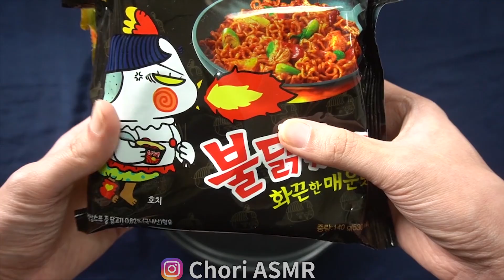ASMR Fire Noodles + Black Bean Noodles Big Bites Garlic Shrimp (No Talking) Cooking & Eating sounds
Today's eating show is black bean noodle, fire noodle, butter garlic shrimp!
The garlic flavor was fantastic when it met with delicious shrimp and butter.
I wanted to eat both, so I mixed them up. : )
Originally, the main dish was ramen, but the shrimp feels like the main dish.
I ate it very deliciously today.
Have a nice weekend, everyone.♥

super-short recipe Bake shrimp in butter and add garlic.

오늘 준비한 먹방은 짜파게티 + 불닭볶음면 그리고 버터 갈릭 새우!
그냥 구워먹어도 맛있는 새우를 버터에 버무리니 고소함 백배 알싸한 마늘의 향!
오독오독 씹히는 속살까지ㅎㅎ
(새우 싫어하는 사람은 없을듯)
불닭볶음면을 먹자니 짜파게티가 아른거리고 짜파게티를 먹자니 불닭이 생각나서
두개를 섞어먹었어요.
짜파게티의 느끼함을 잡아줘서 더 맛있었네요. (띵조합)
메인은 라면이었는데 새우가 되버린 느낌이네요.
모두 즐거운 주말 되세요♥